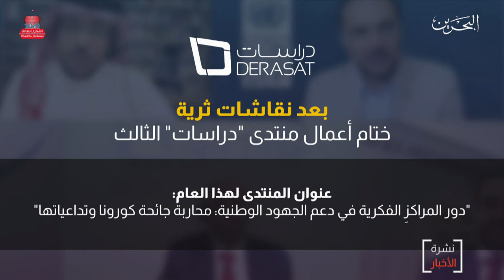البحرين مركز الأخبار : مركز البحرين للدراسات الإستراتيجية يختتم أعمال منتدى دراسات الثالث 27-11-2020